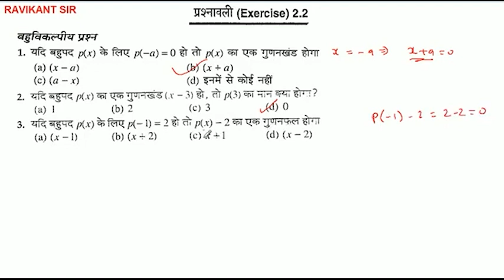यदि बहुपद p(x) के लिए p(- 1) = 2 हो तो p(x) - 2 का एक गुणनफल होगा(a) (x – 1 )(b) (x + 2)(c) x + 1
यदि बहुपद p(x) के लिए p(- 1) = 2 हो तो p(x) - 2 का एक गुणनफल होगा